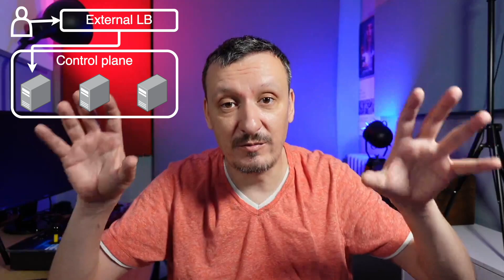How To Setup Highly Available Kubernetes Clusters And Applications?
What is high availability? How does high availability architecture look like? How to set up highly available Kubernetes clusters and applications?

▬▬▬▬▬▬ Timecodes ⏱ ▬▬▬▬▬▬
00:00 What is high availability?
01:36 Main Kubernetes components
02:11 Single-node control plane
03:29 Two nodes control plane
05:21 Three or more nodes control plane
08:23 External load balancer
10:02 Data centers or zones
13:24 Combining control plane and worker nodes
14:23 Separate control plane and worker nodes
15:00 Highly-available applications